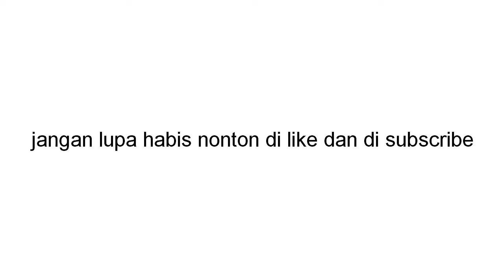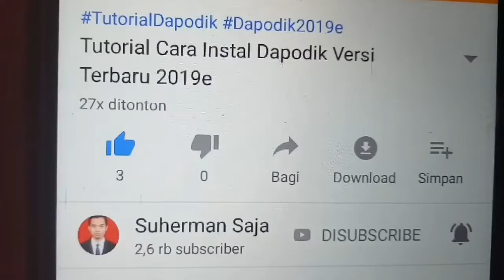Ikan Berbaris Tuannya Mau Mudik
Ikan berbaris mendengarkan amanat tuannya mau mudik